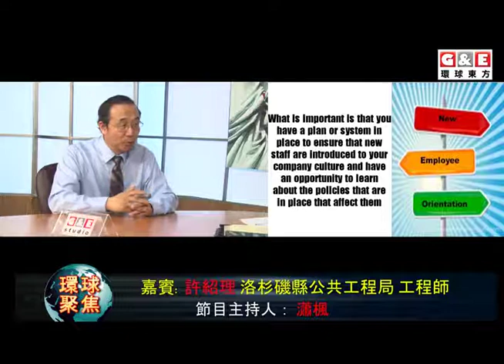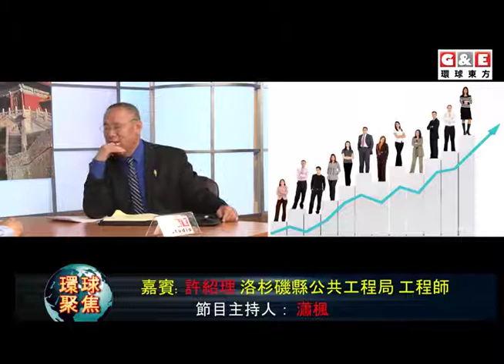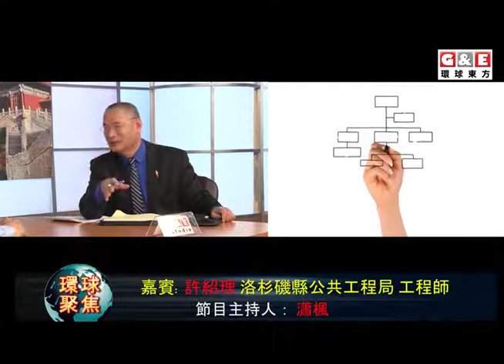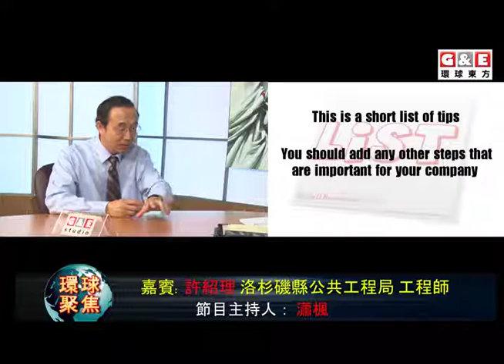洛杉磯橋梁的基礎建設丨環球聚焦 環球東方